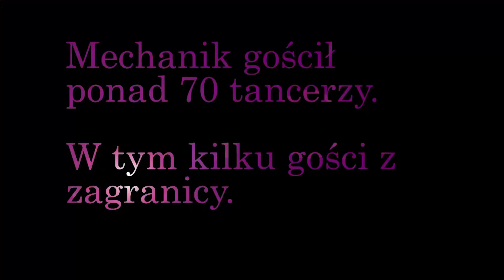Goodbye Mechanik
Pożegnanie z klubem Mechanik! Bardzo ważny etap w historii WCS w Warszawie :)

Będziemy miło wspominać!

Tańczcie Westa!